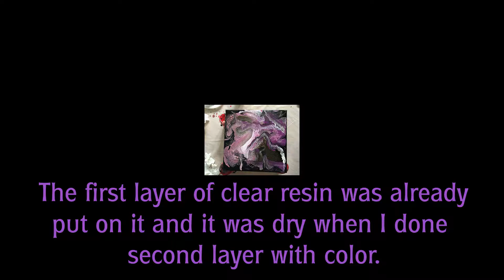fluid acrylic painting with cells and resin art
I have made a painting in three part.

First, I have made my fluid abstract painting with acrylic on canvas 12"x12"
Second I have put a clear coat of resin, let it dry.
Third, I have put resin: clear, purple and white. The purple is from PearlEx pigment so it gave sparkling.